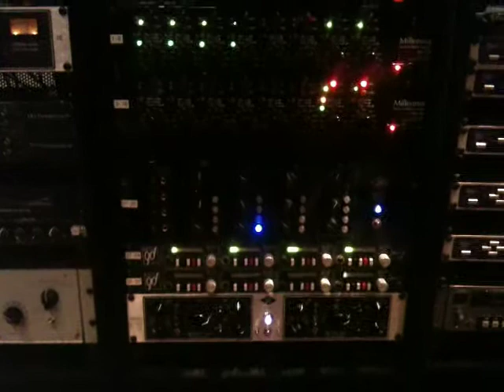Dave Eggar / DEORO Video Shooting on 12/13/2010 Behind Scene - Part 5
Dave Eggar / DEORO Video Shooting on December 11th, 2010. We will release this DVD in 2011.

Here is sneak preview. Part 5

Video Shoot by DW Drumchannel.com

Dave Eggar / "Itsbynne Reel" from Kingston Morning has been Nominated 53rd Grammy Award, "Best Instrumental Arrangement"

Track List
01. Follow Me To The Sun
02. Earth's Paradise
03. Trojan Horse
04. August Moon
05. Itsbynne Reel
06. Rain In The Face
07. Blackwater Song
08. Winter War
09. Jacob's Vision
10. Kenia
11. Kingston Morning

"DEORO"Deoro is composed of Dave Eggar, Charlie Palmer and Tom Pirozzi

Cello: Dave Eggar
Drums: Chuck Palmer
Bass: Tom Pirozzi
Vocal: Dina Fanai